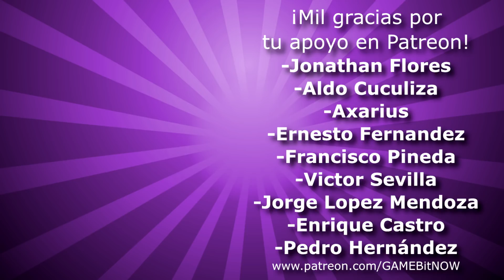¿AHORA SÍ LLEGA MASTER CHIEF A SMASH? | APEX LEGENDS CON MALAS NOTICIAS | GRANDES JUEGOS DE XBOX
NOTICIAS INCREÍBLES DEL MUNDO DE LOS VIDEOJUEGOS 32 (RESUMEN SWITCH - PS5 - XBOX SERIES X|S)

En este video de noticias multiconsola de videojuegos hablamos sobre la rumoreada llegada de Master Chief a Super Smash Bros Ultimate, sobre las últimas noticias de Apex Lengends para Nintendo Switch, sobre los fuertes juegos que estarían llegando a Xbox y muchas noticias más.